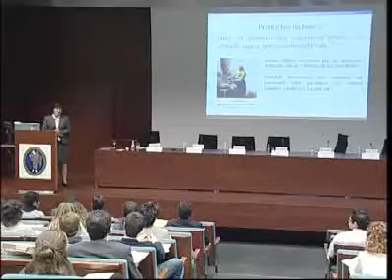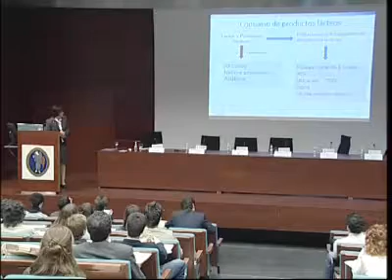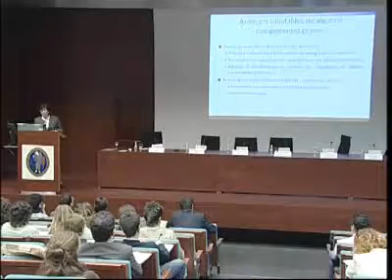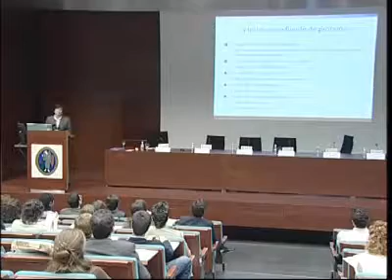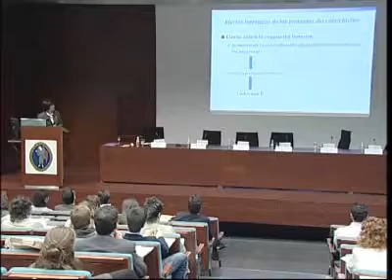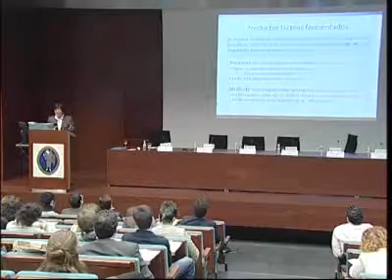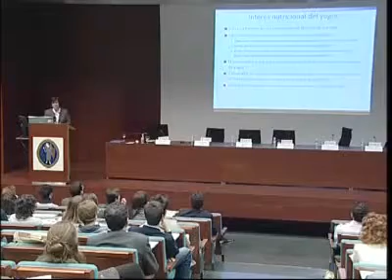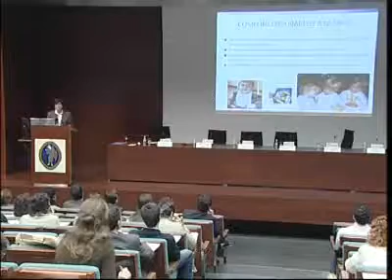Productos lácteos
En el marco de las 4as Jornadas de Actualización en Nutrición Alimentos Funcionales y Actividad Física en la Promoción de la Salud, patrocinadas por la Cátedra Universidad de Navarra - Instituto Tomás Pascual Sanz, la Dra. Mª Dolores Ruiz López pronunció la ponencia Productos lácteos que recogemos a continuación.
Ponente: Dra. Mª Dolores Ruiz López, Departamento de Nutrición y Bromatología de la Universidad de Granada